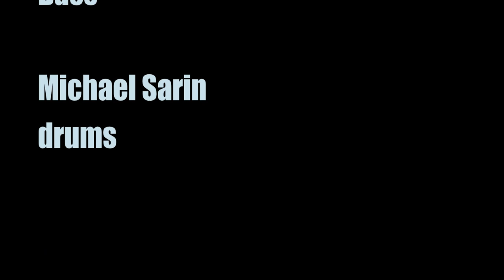Roger Davidson & The Frank London Klezmer Orchestra - "Freedom Dance" - Bard Spiegeltent, '12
Recorded Live at BARD Spiegeltent, Annandale-on-Hudson, New York - July 2012
Composition by Roger Davidson form the CD "On The Road Of Life" Soundbrsuh Records SR 1020

Roger Davidson, Piano
Frank London , Trumpet
Victor Prieto, Accordion
Dennis Lichtman, clarinet and mandolin
Pablo Aslan, Bass
Michael Sarin, drums